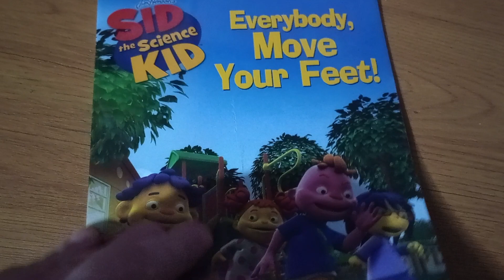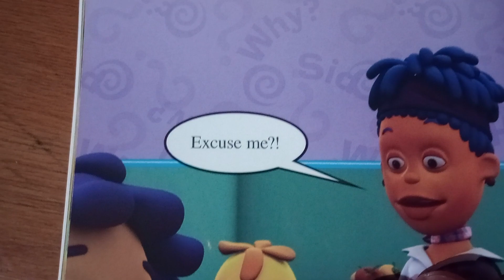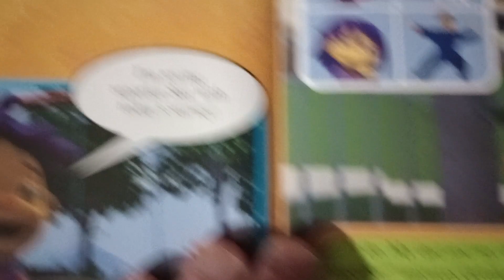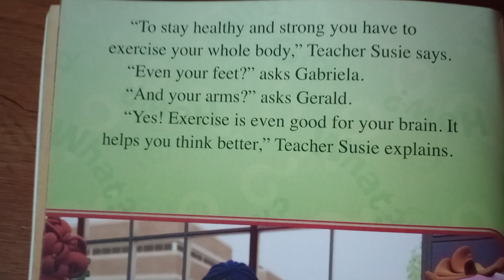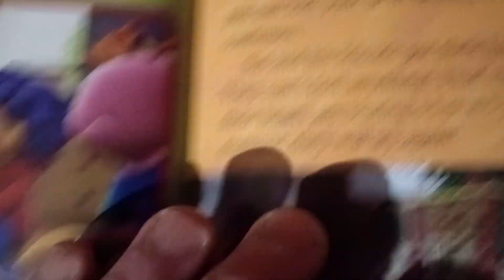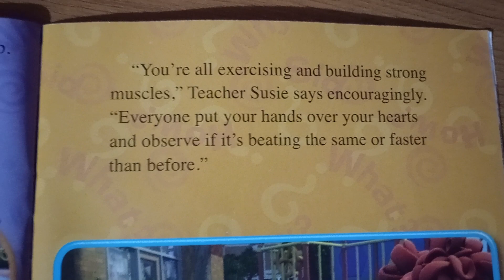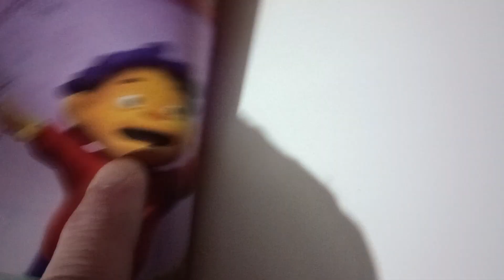Sid the Science Kid Everyone move Your Feet!!!!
Why do we need exercise??? Sid learns why. sidthesciencekid pbskids kidslearning exercise